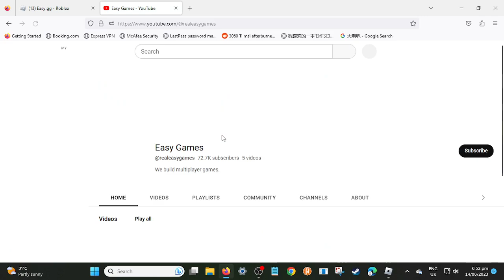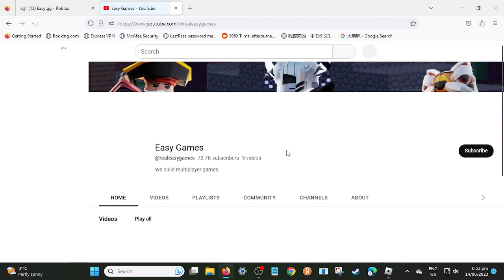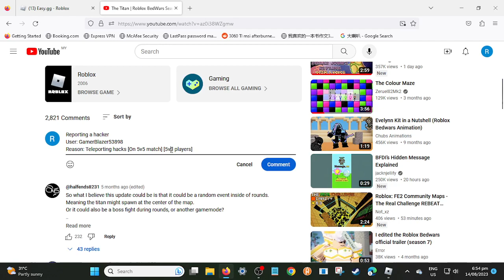Someone was hacking in a 5V5 match so I record this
hackers should be B A N N E D Banned